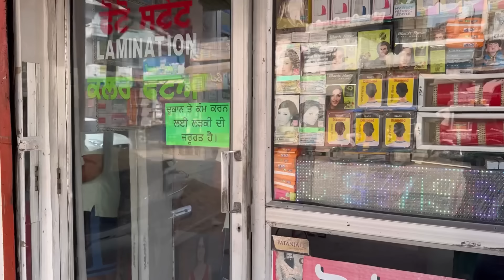Vicky Te Happy Di Birthday 🎂 Party 🎉